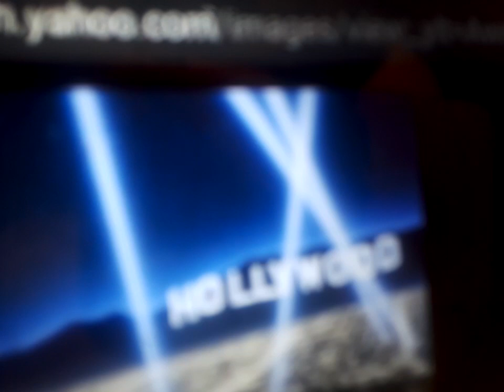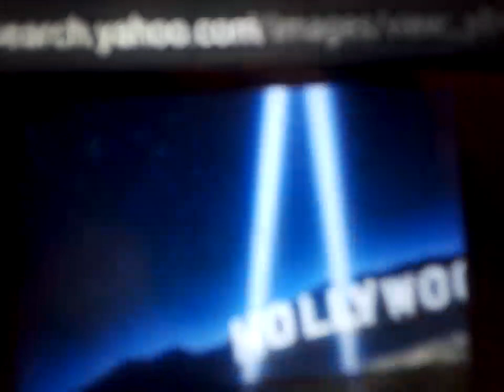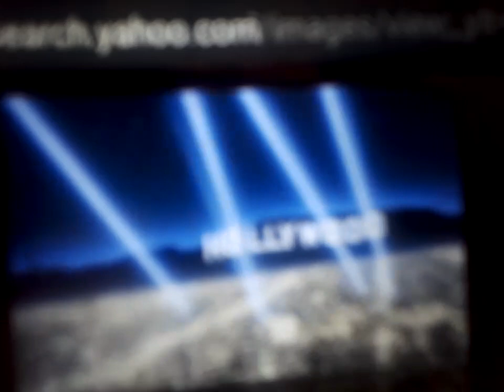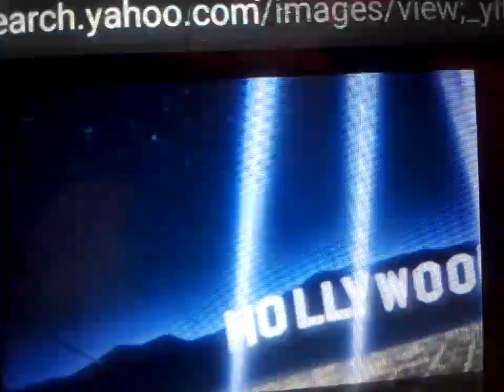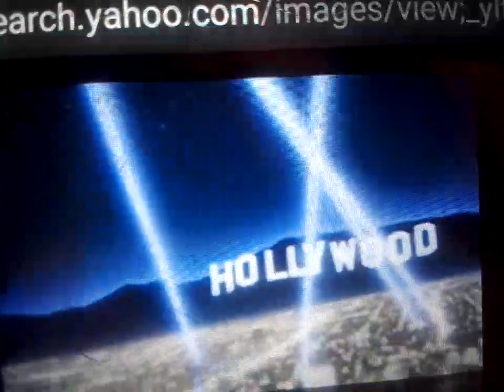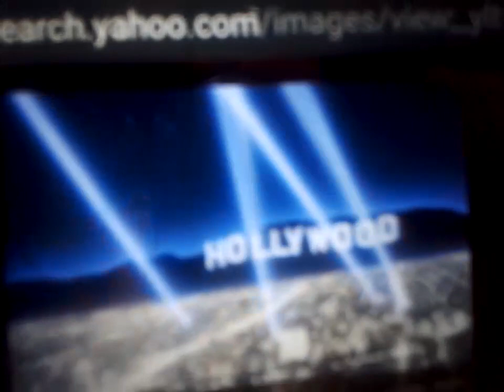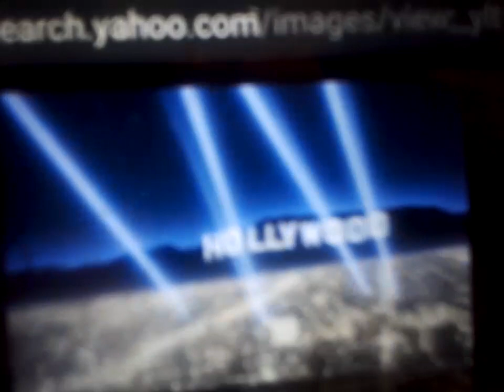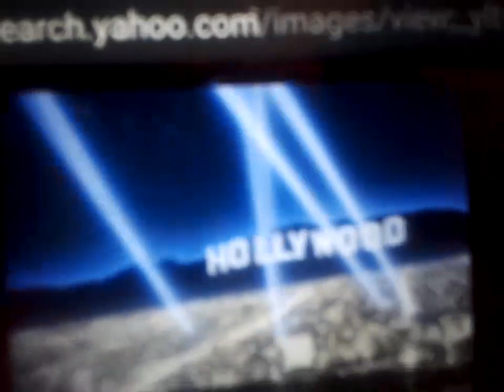KANYE WEST-KIM K-DESTRACTION(PODCAST SHOW)